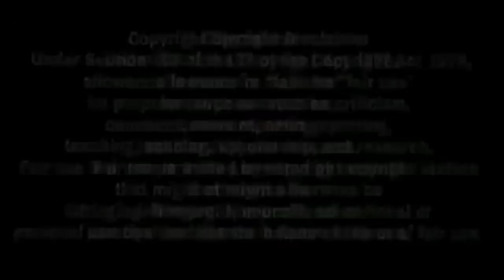ਗਰਮ ਮੁੱਦਾ ! Sidhu Moose Wala ਦੀ ਸਪੋਟ ਵਿੱਚ Elly Mangat Ki ਇਕੱਠਿਆਂ ਦਾ ਆਵੇਗਾ ਵੱਡਾ New Song